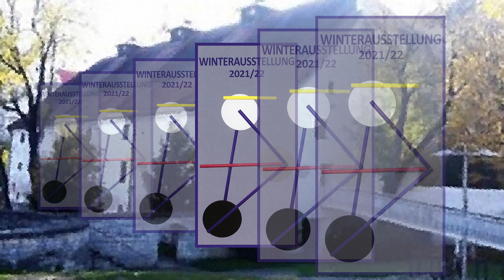220109 GBK Winter 2022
Die Winterausstellung der GBK Straubing fand, wie die letzten Jahre auch, im Salzstadel statt.